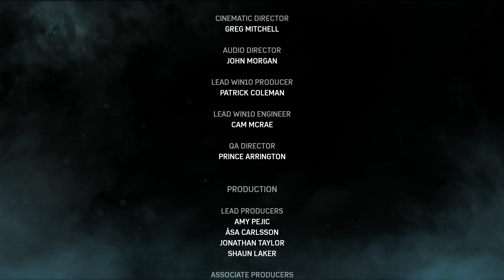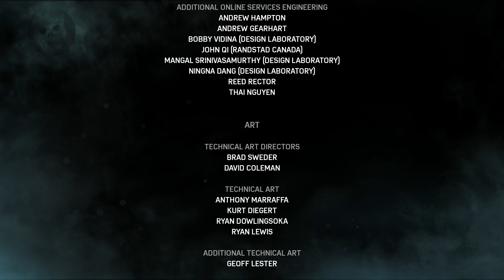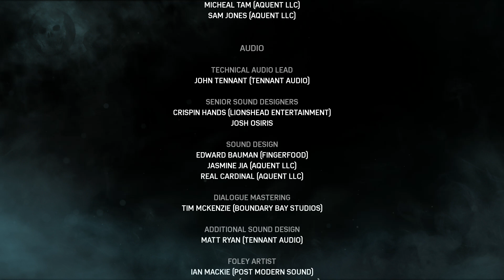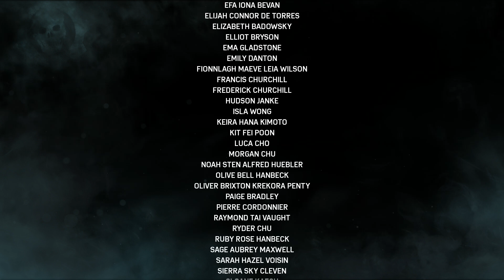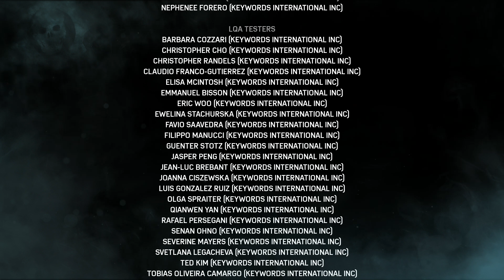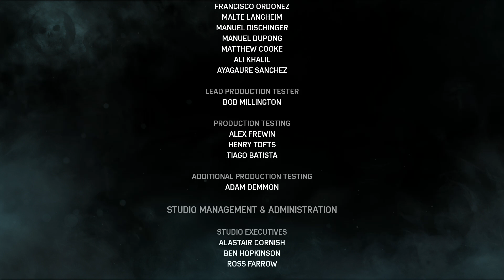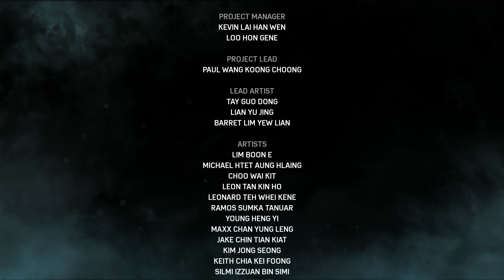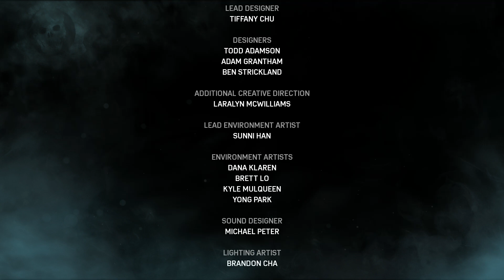Gears Of War 4 Part 29 Ending